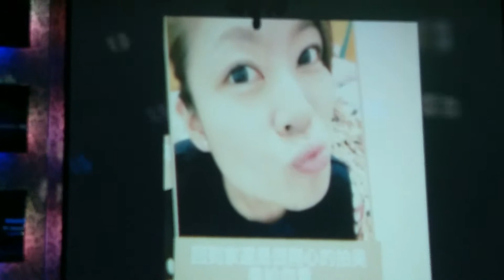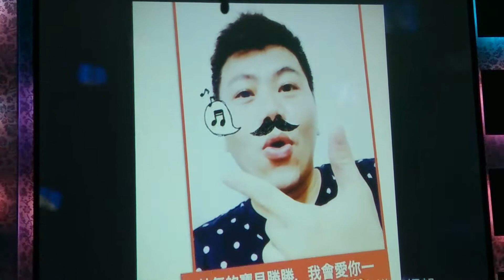2018景勝結婚 ｜2018-10-28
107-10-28 景勝結婚(結婚喜慶)
祝景勝-百年好合、琴瑟和鳴，早生貴子。